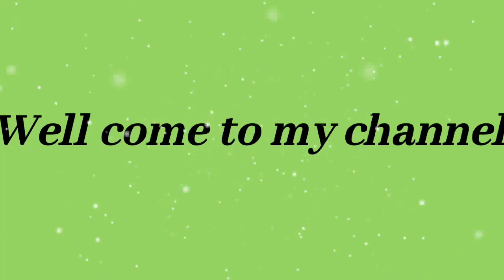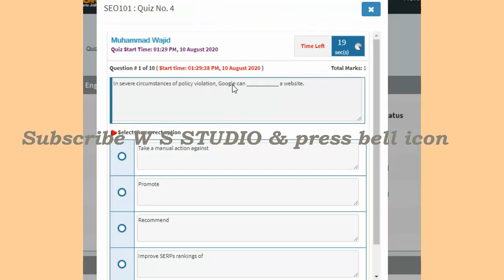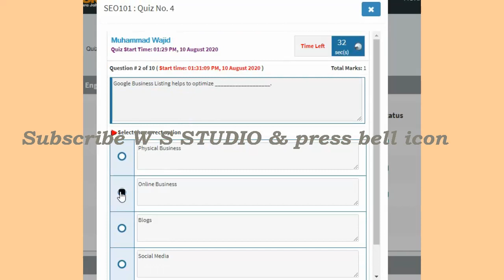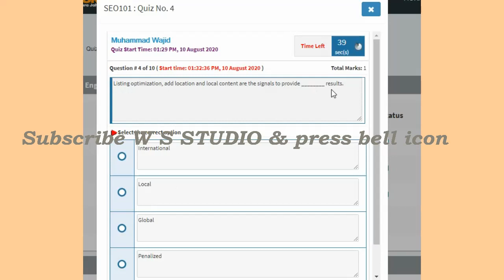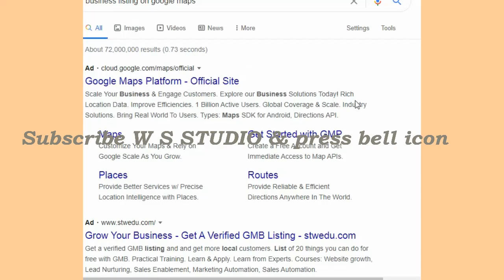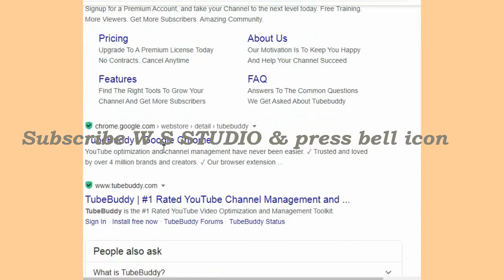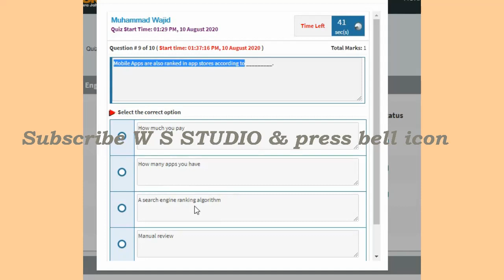SEO101 QUIZ 4 SOLUTION ~ SEO 101 QUIZ 4 SOLUTION BACH 7